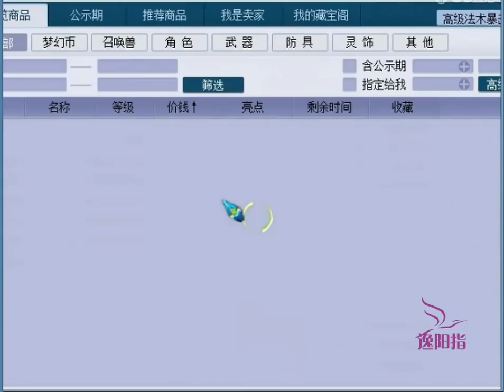梦幻西游：网友在年内新区买号，老王为他感到不值，不料他有套路